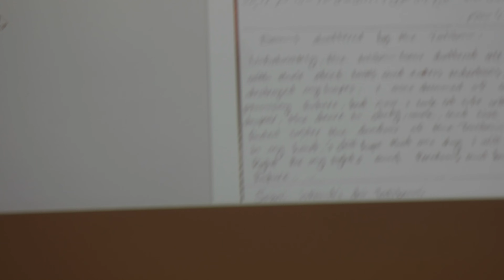Sabir/ Roma 12 ottobre 2024/ End Gender Apartheid: resistenza dall’Iran e dall’Afghanistan SAM 2263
A Sabir a Roma il 12 ottobre si è svolto l’incontro internazionale Voci di lotta e Resistenza dell’Iran e dell’Afghanistan. In Afghanistan e in Iran, donne e ragazze vivono in una realtà di oppressione e disuguaglianza sistematica. I regimi dei Talebani e della Repubblica Islamica dell’Iran impongono norme che negano alle donne i diritti fondamentali, le privano di ogni forma di partecipazione sociale e le relegano a una condizione di subordinazione estrema. Quello che osserviamo in questi paesi non è semplicemente una serie di atti discriminatori, ma un sistema istituzionalizzato e strutturale di apartheid di genere.